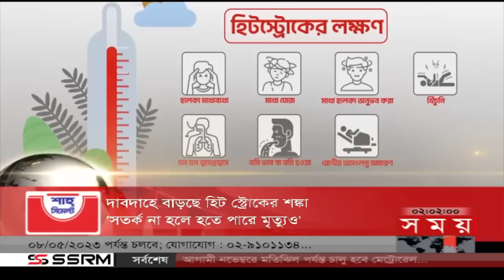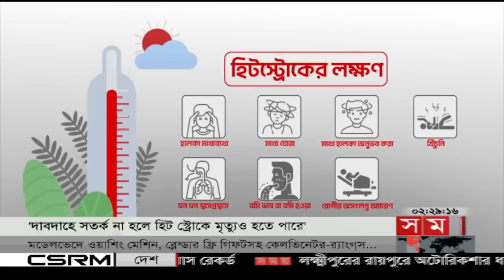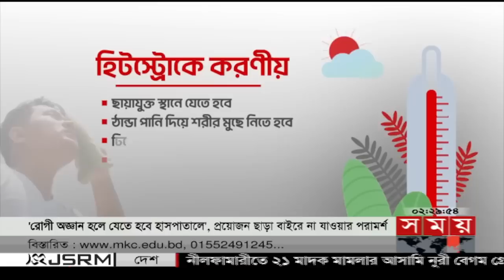দুপুরের সময় | দুপুর ২টা | ১৩ এপ্রিল ২০২৩ | Somoy TV Bulletin 12pm | Latest Bangladeshi News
Somoy TV: t.ly/Se1z
Somoy TV Bulletin: t.ly/iqIq
Somoy Entertainment: t.ly/3dWC
Somoy Sports: t.ly/iASp
SOMOY TV ISLAMIC: t.ly/zU6a

Somoynews.tv: t.ly/Y7ab
খেলার সময়: t.ly/xJ5H
সময়ের গল্প: t.ly/EW3M
এ সময়ের বাণিজ্য : t.ly/m3ir

Groups:
Somoy TV (Official)✅: t.ly/ajiO
Somoy Entertainment✅: t.ly/8CLh
Somoy Business✅: t.ly/4xaJ